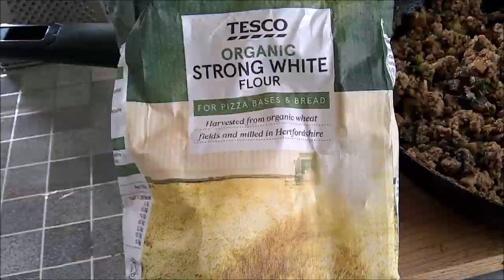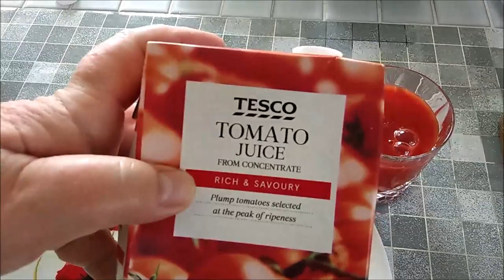РЕЦЕПТЫ К ПАСХЕ. АНГЛИЙСКИЙ МЯСНОЙ ПИРОГ. MEAT PIE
ИНГРЕДИЕНТЫ:
Для мясной начинки:
500 г (1 фунт) говяжьего фарша, 1 луковица, 3 зубчика чеснока; 3 столовые ложки оливкового масла; 2 столовые ложки муки; соль и перец по вкусу; 1 чайная ложка тимьяна; 1 чайная ложка розмарина; 1 столовая ложка томатной пасты;  200 г шамптньонов,  1 стакан говяжьего / куриного бульона, 1 столовая ложка   гранул соуса Греви.
Для  пюре:
700 г (1 ½ фунта) картофеля,  1 яйцо, ½ стакана молока, ¼ чашки измельченного твердого сыра, укроп или любая зелень.
ПРИГОТОВЛЕНИЕ:
Разогрейте духовку до 200C. Очистите и нарежьте картофель на четверти и поставьте на средний огонь до кипения, пока он не станет мягким. Затем сделайте начинку для пирога, нагревая немного оливкового масла на среднем огне и используя его для обжаривания нарезанного лука и грибов в течение примерно 5 минут. с солью, перцем, сушеными травами и добавить чеснок. Добавить фарш и жарить 10 минут. Смешать мясо и овощи с томатной пастой и влить  бульон. Оставьте  на среднем огне, пока он не загустеет и не станет густым.
Положить говяжий фарш  в форму  и заправить картофельным пюре, намазав все равномерно. Выпекать 20-25 минут. Подавать теплым